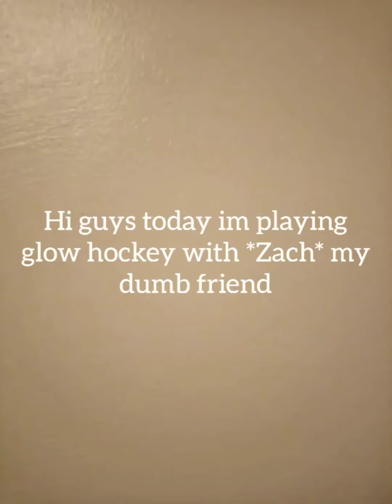Glow hockey with Zach 🧡😆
Why do I upload litterally so early Mann
Anyways
Game app ❤

Glow Hockey delivers a new style of hockey game. Easy to play, hard to master.

Glow Hockey delivers a new style of hockey game. Easy to play, hard to master. Challenge yourself with the computer opponents!

FEATURES:
+ 2-player mode (on the same device).
+ 3 themes.
+ Colorful glow graphics.
+ Smooth and responsive game play.
+ Realistic physics.
+ Quick play mode (single player), challenge yourself with 4 difficulty levels (easy to insane).
+ 4 selectable paddles and pucks.
+ Vibrate when goal.
+ Support almost all Android devices

so.
I would appreciate if you could give me a big thumbs up :D

🔴𝚡𝚡𝚛𝚓_𝚐𝚘𝚎𝚜𝚋𝚘𝚘𝚖

𝙸𝚏 𝚢𝚘𝚞 𝚠𝚊𝚗𝚝 𝚊 𝚜𝚑𝚘𝚞𝚝 𝚘𝚞𝚝
𝙲𝚘𝚖𝚖𝚎𝚗𝚝 𝚒𝚗 𝚝𝚑𝚎 𝚏𝚒𝚛𝚜𝚝 💬 60 𝚖𝚒𝚗𝚜 𝚘𝚏 𝚖𝚢 𝚟𝚒𝚍𝚎𝚘 𝚊𝚗𝚍 𝚋𝚘𝚘𝚖 💣💥
𝚈𝚘𝚞'𝚛𝚎 𝚜𝚑𝚘𝚞𝚝outed

thanks for reading beautiful people
remember

well bye ❤️三